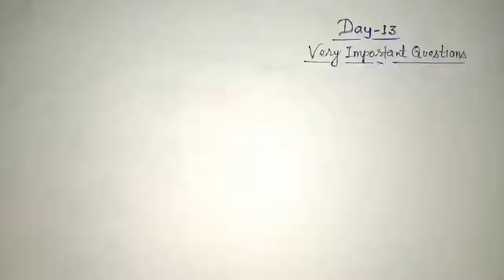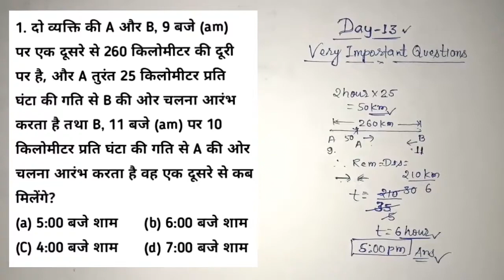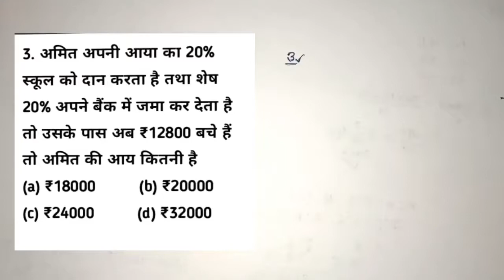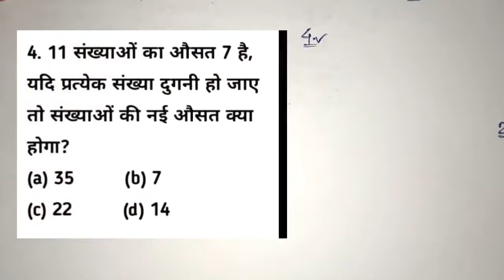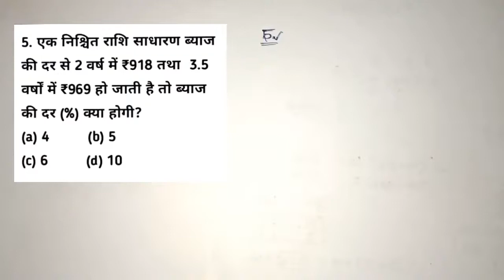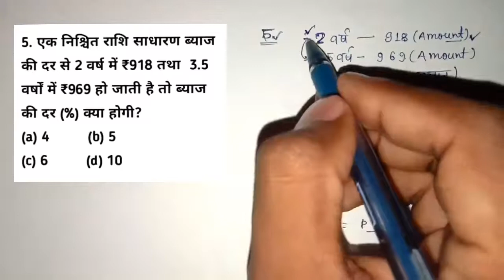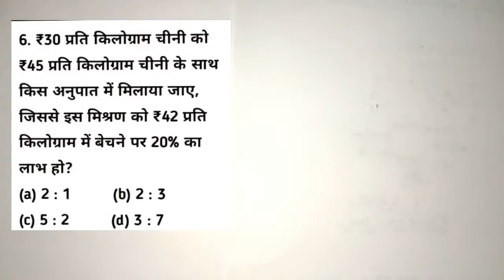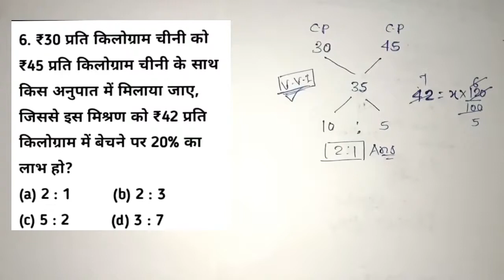Maths Quiz (गणित क्विज) | Railway NTPC Maths | Maths Short Tricks For Railway Exams | RRB NTPC Maths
Is video me maine "Maths" ke Top 10 Questions Ke Baare Me Bataya Hai Aue Unka Best Se Best Solution Bhi Bataya Hai, Or Sath Me Jin Questions Ko Hm Tricky Lga Skte Hai Wo Bhi Bataya Hai...
Maths Ke Saare Questions Ko Ap "Concept+Trick" Ke Sath In Video Me Dekh Sakte Hai..

Maine Is Video Me 10 Questions Ko Alag Alag Topic Se Yani "Maths Ke Chapter" Se Pick Kiya Hai, Jisse Apko Ek Set Ka Experience Ho Sake...Agr Aap In Sabhi Questions Ko Dekh Lete Hai To Apko Kafi Kuch Sikhne ko milega, Ye Questions Apke Aane Wale Kissi Bhi Government Exams (SSC, Railway NTPC, RRC GROUP D, Haryana SSC, Bihar police) Ke Liye Kafi Useful Hoga...

☑️ August 2019 | Monthly Current Affairs 2019 | Aug 2019 CA | टॉप 100 अगस्त करंट अफेयर्स 2019 In Hindi

🌀 2019 में बनी सभी संग्रहालय | All New Museum 2019 | List of All Museum in India | Famous Museum |

🌀 ◆ मुगल शासकों के मक़बरे Trick से || भूल कर दिखाओं || Mugal Shaskon Ke Makbare | Exam Gk Tricks |